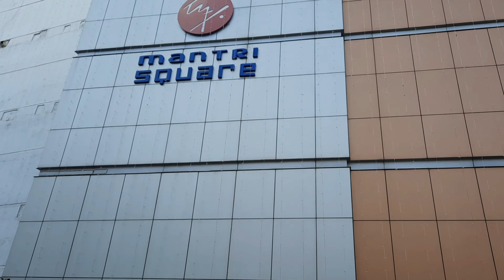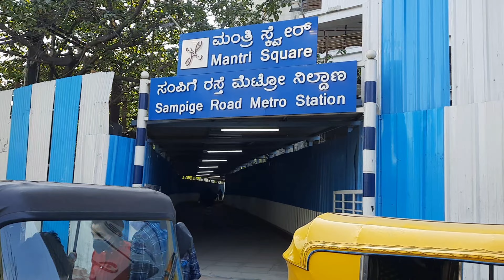Walking distance from metro station to mantri Square Mall | Bangalore metro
Mantri Square is a shopping mall situated in the Malleswaram locality in Bangalore, Karnataka, India. Mantri Square is one of the biggest malls in the country. It also has metro rail-connectivity with Sampige Road metro station.
mantri Square mall nearest from Bangalore railway station walking distance 10 minutes

Bangalore metro
mantri Square mall Bangalore